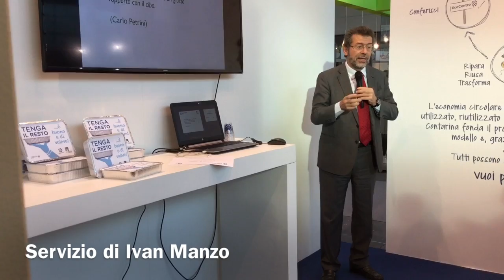CIAl presenta "tenga il resto"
Ecomondo - Ivan Manzo di Giornalisti nell'Erba intervista Gino Schiona Direttore CIAl (Consorzio Imballaggi Alluminio) sul progetto "tenga il resto"